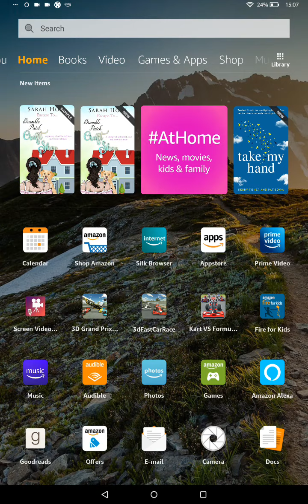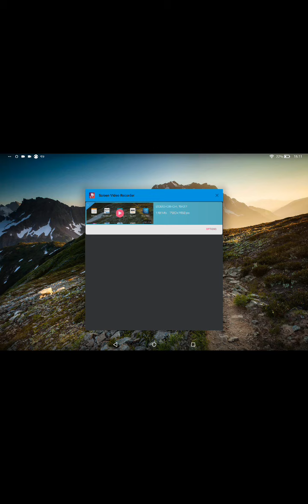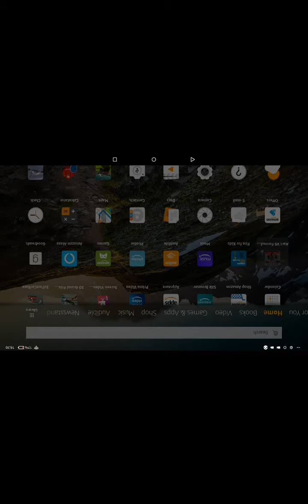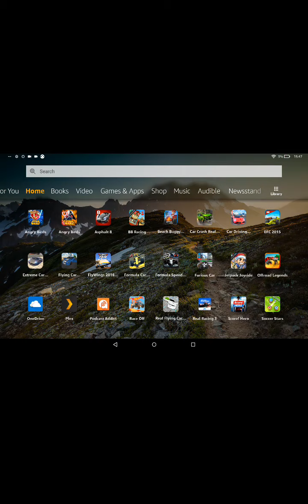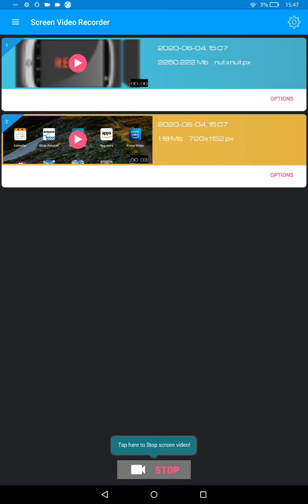PLAYING RANDOM F1 Games (Sorry there's no sound)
Hi everyone. This video is a very interesting one. Enjoy it